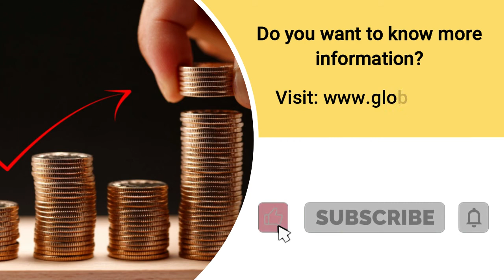IRCC WILL INCREASE PERMANENT RESIDENCE FEES IN 2022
In order to manage increasing program and service delivery costs and due to the rise in inflation, IRCC will increase the permanent residence (PR) fee in 2022.

According to the last update made by IRCC in 2020, starting from 2022, the fees will be automatically adjusted for the inflation rate in Canada every 2 years for all permanent residence applications, including the economic, family, and humanitarian programs.